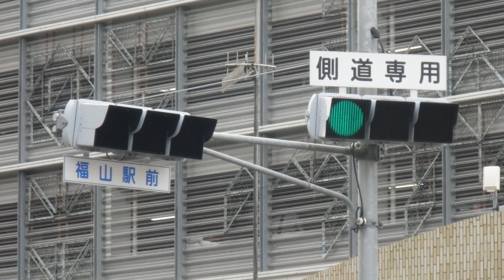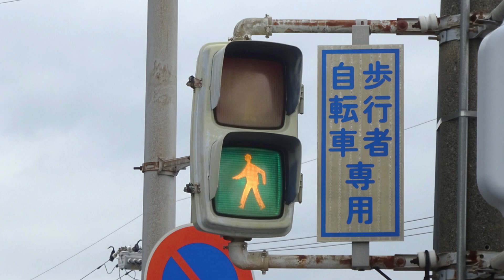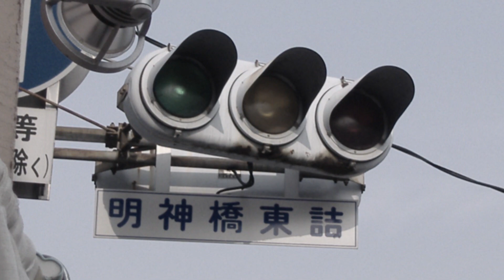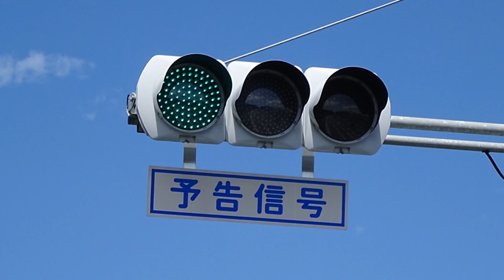今までに撮影してきた信号機まとめ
久々に、Unityじゃない信号機の動画です。

個人的に信号機撮影再開はもう少し我慢しようかなと思ってるので、過去に撮影した信号機の写真をまとめてみました。
あまり過去の動画で出したことがない灯器を選んでいます（既出のもいくつかありますけど...；）。

なお今回の動画は、”曲に合わせた一つの作品的”な感じにしたかったので、交差点名などは明記していません。大体が広島県と山口県のもので、一部が島根県、岡山県、愛媛県のものです。

◆BGM
・DOVA-SYNDROME 様
　曲名：ランプ
　Vocal：PLUIE 様
　作詞・作曲・編曲：Atelier ladybird（川崎泰弘、吉村彰一）様